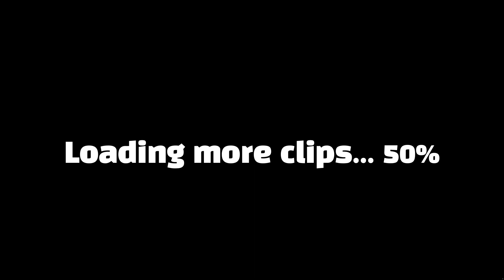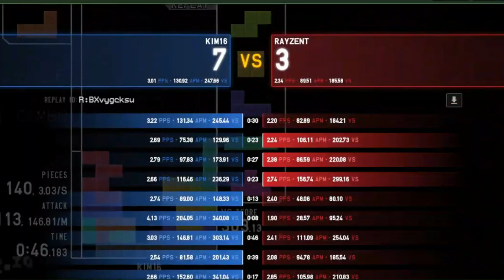[TETR.IO] 50 Clips for 50 Subscribers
Took me three days to gather clips, sort them, and edit.

== Timestamps ==

0:00 Opener clips
3:37 Efficiency clips
10:48 Downstack clips

== Used Musics ==

0:00 ~ 3:37

3:37 ~ 7:35
Unknown
- I remember this music as some touhou stuff.

7:35 ~ 10:48
In The Final
link: Unknown. Could be deleted

10:48 ~ 12:32

12:32 ~ 16:08